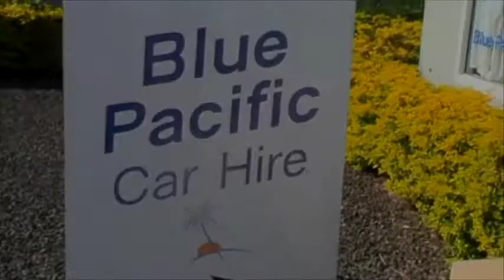Felise Mikaele - Blue Pacific Car Hire (sponsor)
Ad for Blue Pacific Car Hire that is featured on Felise Mikaele's DVDs